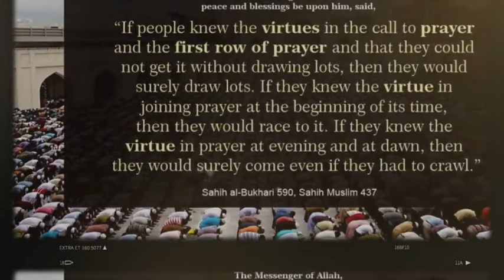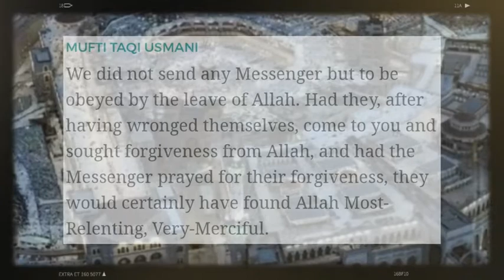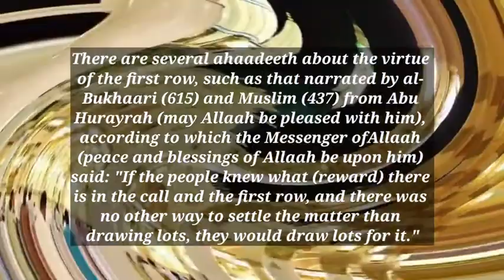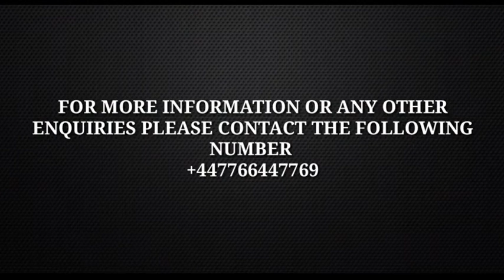The Virtue of Praying Salah in the 1st Saf in When Praying With Jamaat- Maulana Muhammad Bilal Bawa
Hazrat Maulana Bilal Saheb D.B khalifah of Hazrat Shiekh Maulana Zakaria Khandelwi Rahmatullah alayhi and student of Hazrat maulana Yusuf Motala (RA) AND Maulana Younis Saheb (RA)  and former Ustaad and student of Dar Uloom Bury also studied in Mazahirul Uloom in Saharanpur India